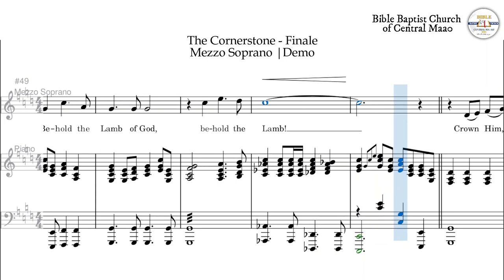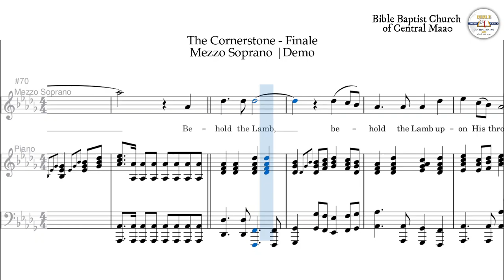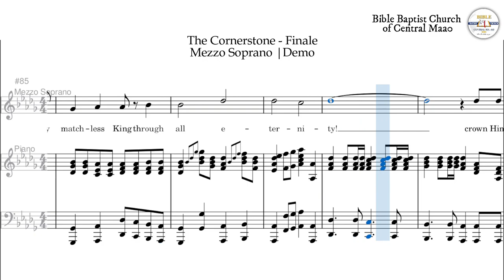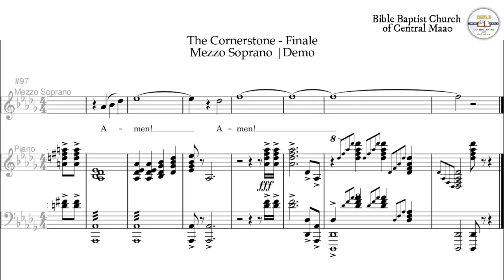The Cornerstone Finale | Mezzo Soprano | Demo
Words and Music by Dottie Rambo